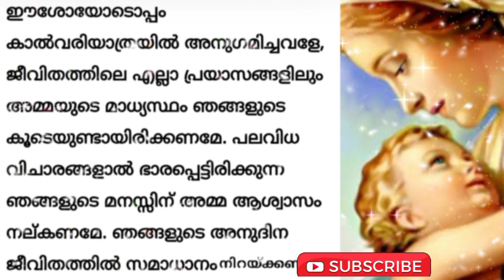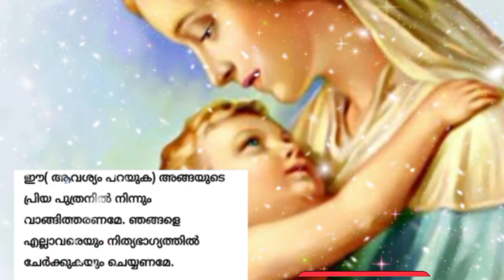നിങ്ങൾ ഏറ്റവും കൂടുതൽ ആഗ്രഹിക്കുന്ന കാര്യം സാധിച്ചു തരുന്ന പ്രാർത്ഥന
miracle prayer
powerful prayer
ave mariya